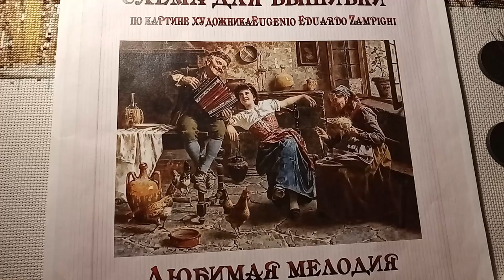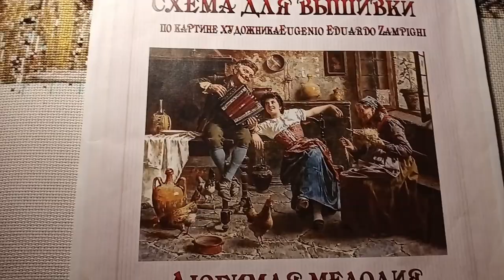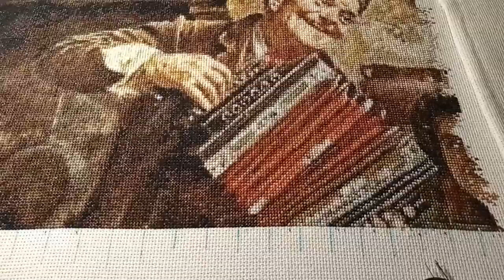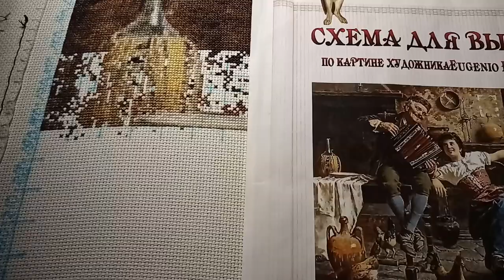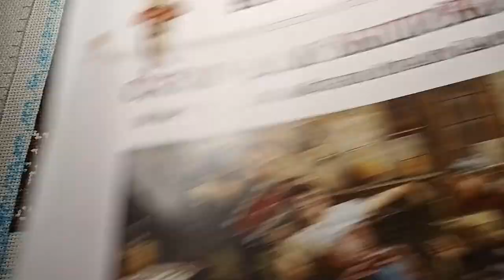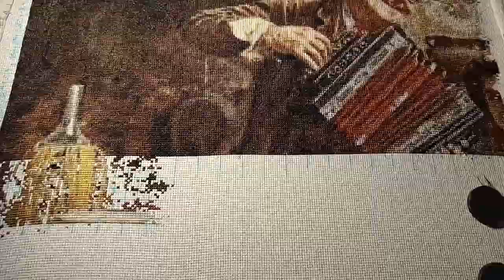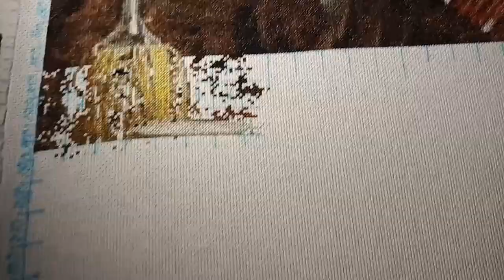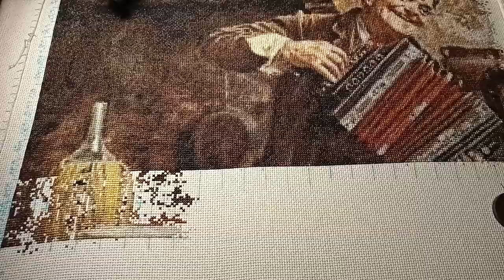Вышивка ЛЮБИМАЯ МЕЛОДИЯ Артель Белый Кролик В ПОИСКАХ СВЯТОГО ГРААЛЯ отчёт 7 Многоцветка аудиокнига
Представляю вышивальный отчёт за период с 06 по 11 сентября 2021 года.
Как всегда, в начале видео будет отчёт по продвижению в вышивке, впечатления!
А во второй части видео мы, всем нашим любительским клубом, отправимся в Средневековье, ненадолго, на поиски Святого Грааля.
Легенды о Святом Граале продолжают волновать воображение уже не первого поколения любителей тайн. Неясная, загадочная реликвия, один из самых интересных и легендарных символов, несущий в себе неслыханную мощь.